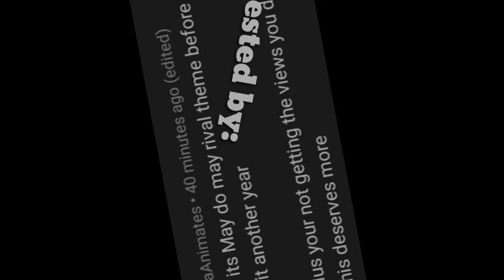Gen 6 ORAS music gives emotion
Who needs Misty, when you got May!

Special Thanks:
• You ( the viewer )